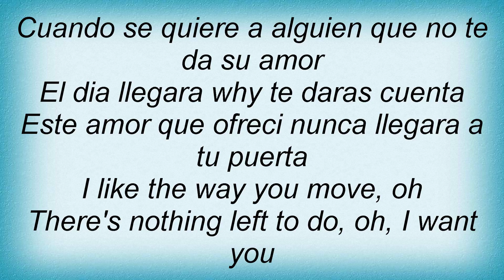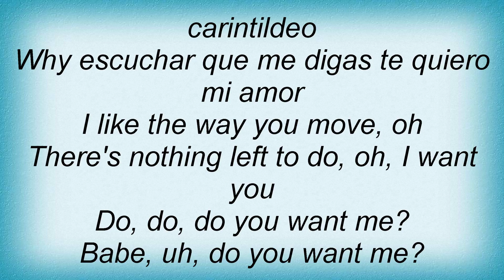15661 No Mercy - Do You Want Me Lyrics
15661 No Mercy - Do You Want Me Lyrics